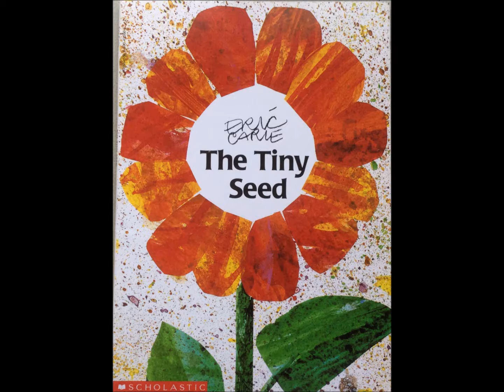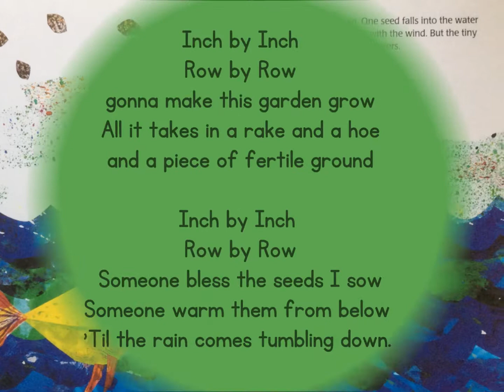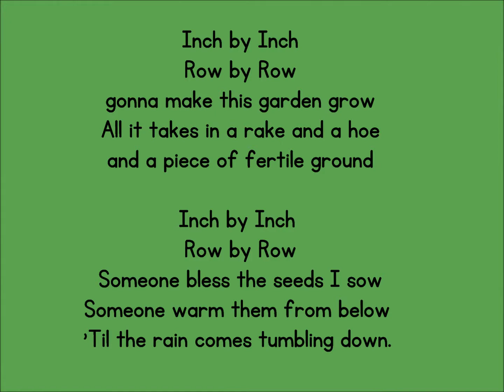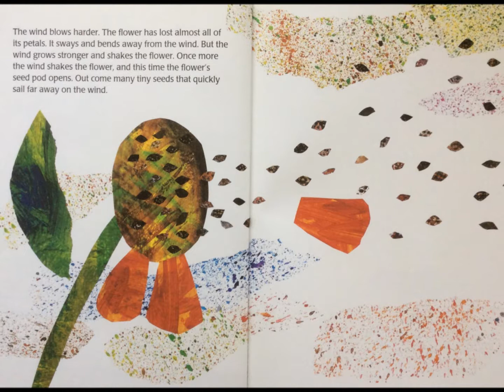the tiny seed